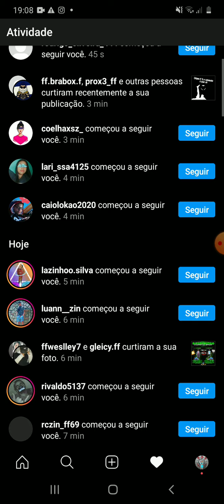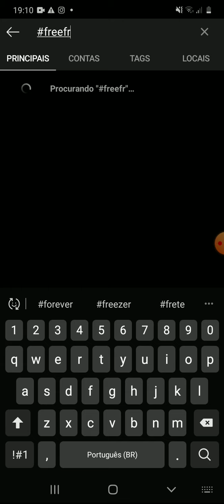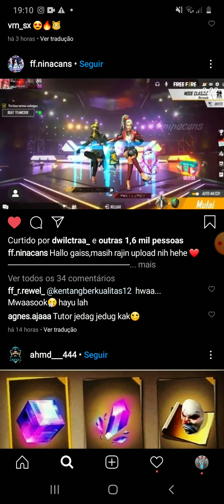metodo para ganhar muitos seguidores no Instagram em 2020 e 2021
aprenda a ganhar seguidores de um jeito simples e fácil.